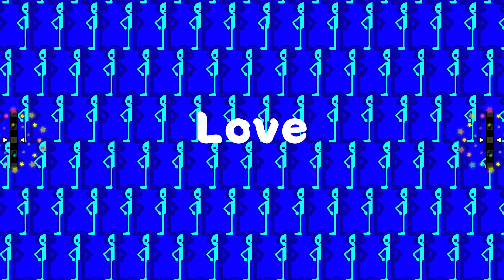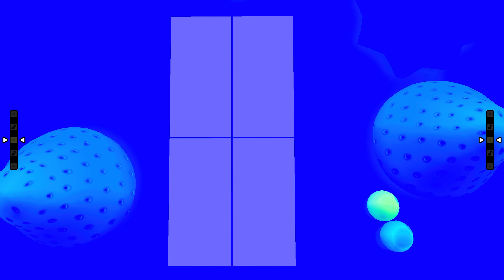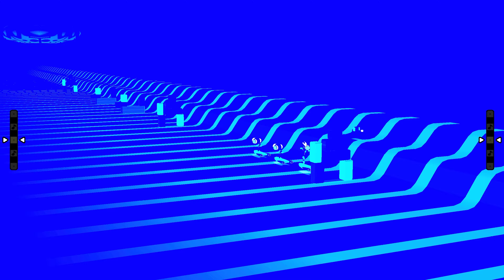Heaven Studio custom level (Memories Of You) Persona 3 Reload.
One of the most time consuming levels I've ever made, I've learned an astronomical amount about the studio making this one, but it was very fun and well worth it I think.